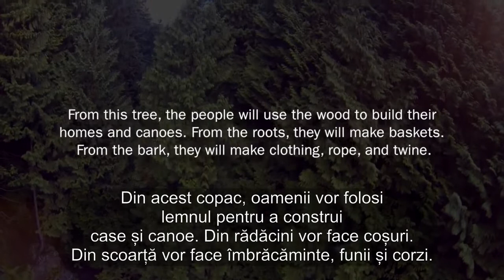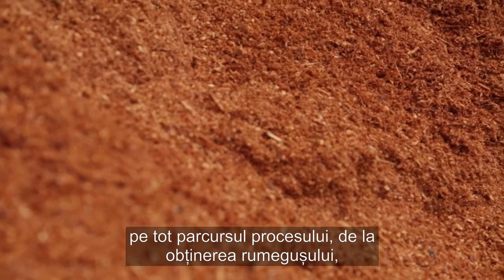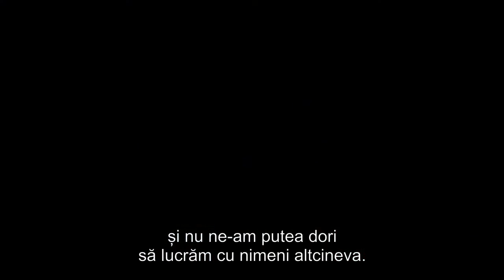Uleiul esenţial de Arborvitae (Tuia) de la doTERRA. Ce beneficii are "Arborele vieţii"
Uleiul esenţial de Arborvitae (Tuia) de la doTERRA este cunoscut şi sub denumirea de „arborele vieții”, fiind un ulei esențial extrem de versatil. Beneficiile sale pornesc de la sprijinirea proceselor antiinflamatorii din organism şi ajung la proprietăţile de purificare, îngrijire a pielii şi conferirea unei arome calde, ce induce o linişte interioară.

De altfel, un studiu recent făcut pe uleiul esenţial de Arborvitae de la doTERRA a confirmat proprietăţile benefice ale acestuia şi efectul la nivel celular.

𝗩𝗿𝗲𝗶 𝘀𝗮̆ 𝗮𝗳𝗹𝗶 𝗺𝗮𝗶 𝗺𝘂𝗹𝘁𝗲 𝗱𝗲𝘀𝗽𝗿𝗲 𝘂𝗹𝗲𝗶𝘂𝗿𝗶𝗹𝗲 𝗲𝘀𝗲𝗻𝘁̧𝗶𝗮𝗹𝗲, 𝗽𝗿𝗼𝗱𝘂𝘀𝗲𝗹𝗲 𝘀̧𝗶 𝗼𝗳𝗲𝗿𝘁𝗲𝗹𝗲 𝗱𝗼̄𝗧𝗘𝗥𝗥𝗔? 𝗜̂𝘁̧𝗶 𝗱𝗼𝗿𝗲𝘀̧𝘁𝗶 𝘀𝗮̆ 𝗹𝗲 𝗳𝗼𝗹𝗼𝘀𝗲𝘀̧𝘁𝗶 𝘀̧𝗶 𝘀𝗮̆ 𝗮𝗶 𝘂𝗻 𝘀𝘁𝗶𝗹 𝗱𝗲 𝘃𝗶𝗮𝘁̧𝗮̆ 𝗺𝗮𝗶 𝘀𝗮̆𝗻𝗮̆𝘁𝗼𝘀?